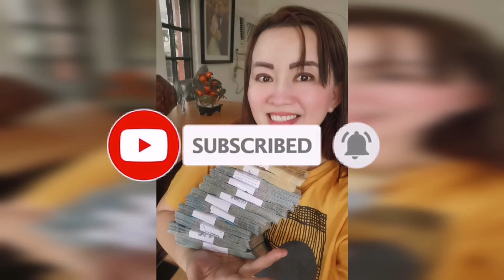NG DAHIL SA PISO NAGKAROON NG 100K-APPLE PAGUIO7